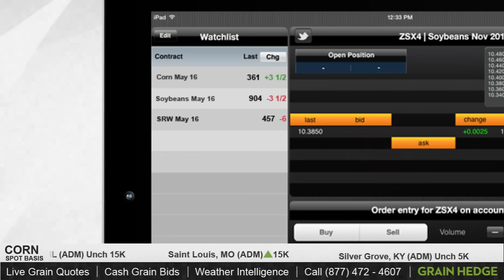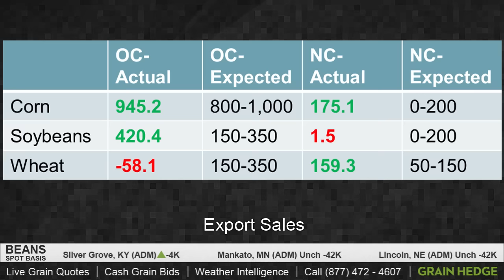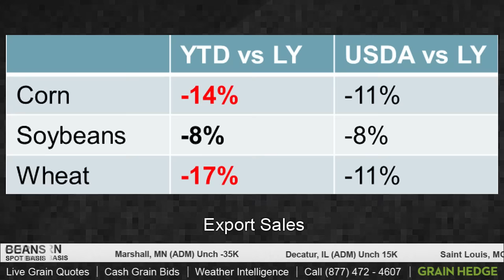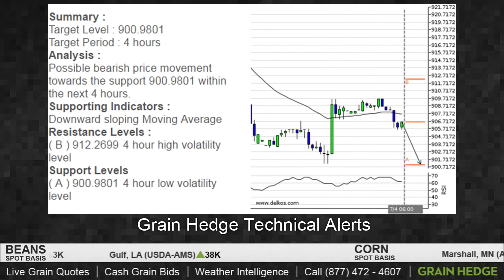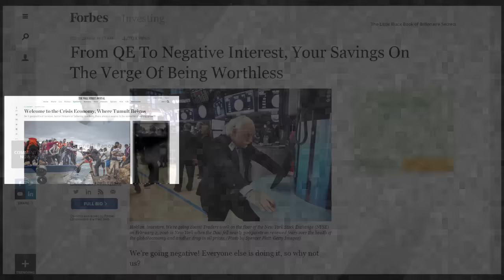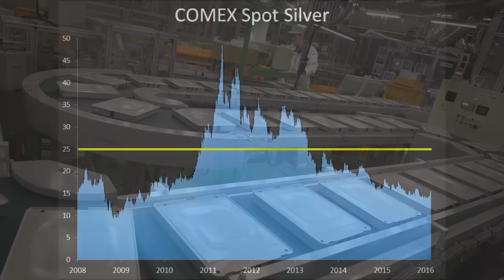Why Beans May Be Heading for the $9 Support Level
Soybeans take a dive. Kevin looks at why.